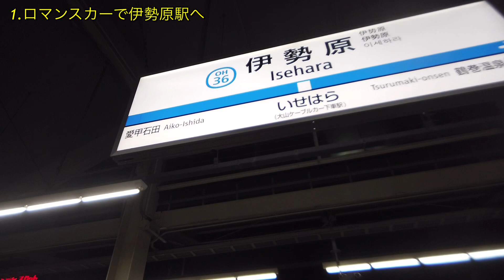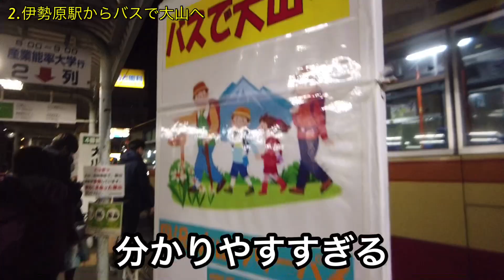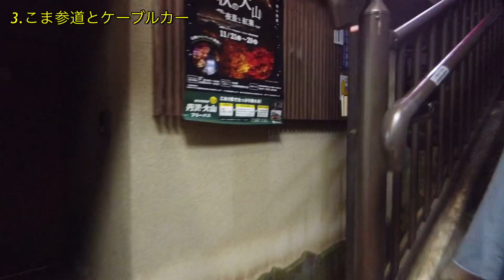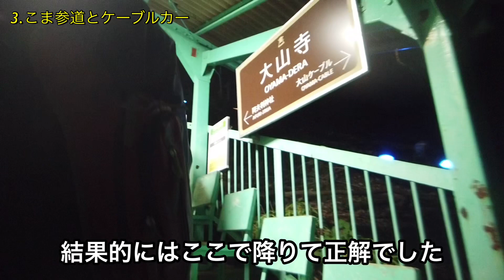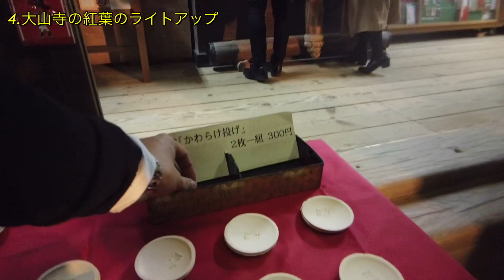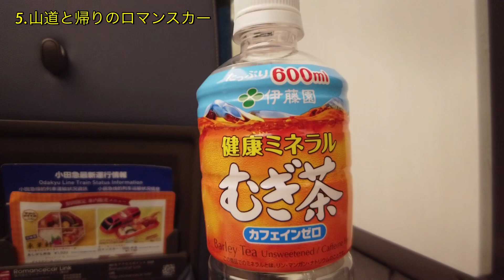【紅葉】ロマンスカーで行く神奈川・大山紅葉ライトアップと夜景【絶景は4:30から】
2020年11月22日日曜日に神奈川県の伊勢原市にある大山へ紅葉のライトアップを見に行きました。こちらは年に数日のみの夜間ケーブルカー運用、ライトアップということで大変素晴らしいものでした。

午後3時にそよかぜトリップさんのツイートを見て突然行こうと思ったのでドタバタでしたがその模様もお楽しみください。
後半の大山寺参道の紅葉のライトアップは本当に素晴らしく、この世の景色とは思えないほどでした。
また来年も来たいと思います。

大山ケーブルカー夜間運行

伊勢原市観光情報

0:00新宿からロマンスカーで伊勢原駅
0:45 伊勢原駅からバスで大山へ
1:40 こま参道とケーブルカー
4:30大山寺の紅葉と夜景
7:45 帰りの山道とロマンスカー
8:37今回かかった費用